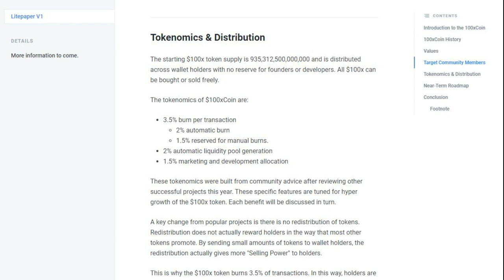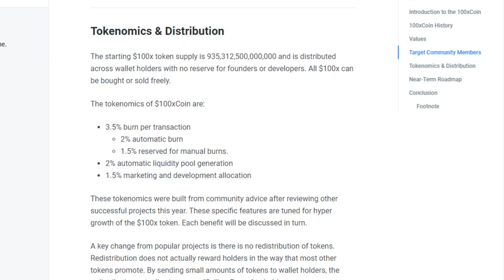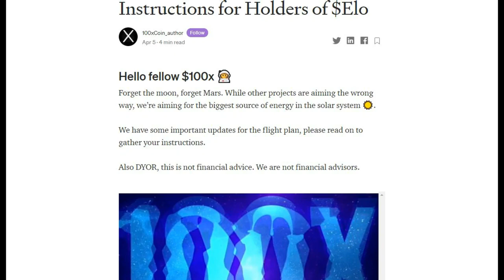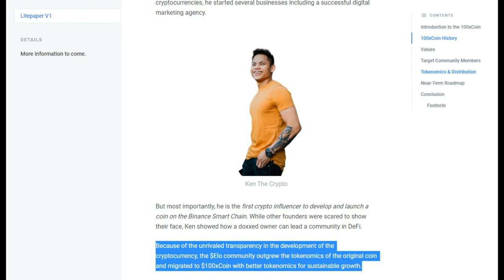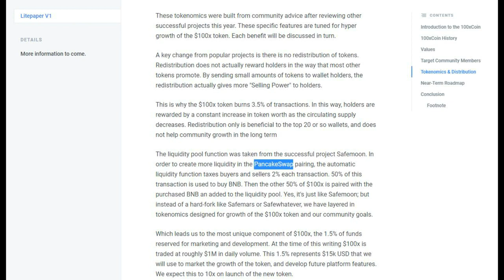100xcoin - Токен, который будет расти с каждой новой транзакцией в сети. Как это работает?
🌠В моем сегодняшнем видео я хотел бы рассказать вам об относительно рискованном, но довольно прибыльном инвестиционном проекте, который имеет крайне простой механизм работы. Данный проект называется 100x Coin и состоит он посути из всего одного токена.

🌠И для заработка на 100x Coin вам не потребуется отправлять токены в стейкинг, заниматься фармингом и так далее. А нужно будет просто купить токены 100x Coin на децентрализованной бирже и хранит их в своем кошельке, получая прибыль от роста цены токенов. А расти они должны будут постоянно не только за счет стандартных механик рынка, таких как спрос и предложение, но больше за счет механизма дефляции, который заложен в основе смарт контракта токена 100x Coin. Суть механизма дефляции тут заключается в так называемом налоге. Дело в том, что при каждой транзакции с токенами 100x Coin с пользователя помимо платы за газ взимается еще и дополнительная комиссия самими токенами 100x Coin в размере 7%.

⚠️ ДИСКЛЕЙМЕР:

Я не несу ответственности за любые материалы которые указаны в видео, каждое решение которое вы принимаете, вы принимаете его на свой страх и риск. При инвестициях можно потерять все свои деньги, поэтому важно с холодной головой относиться к материалу, который вы видите у меня на канале.